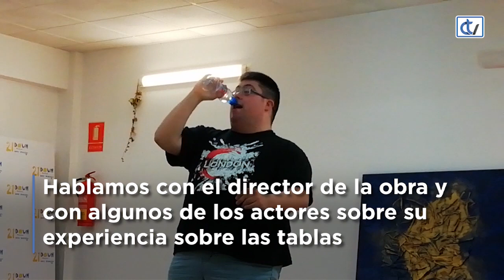Down Compostela estrena este viernes la obra "Todos os camiños levan a Santiago"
19 usuarios de la Fundación Down Compostela pondrán sobre las tablas del Salón Teatro una obra que llevan preparando desde enero y que está dirigida por Lucas Herrando. Hablamos con el propio director y algunos actores de su experiencia teatral.